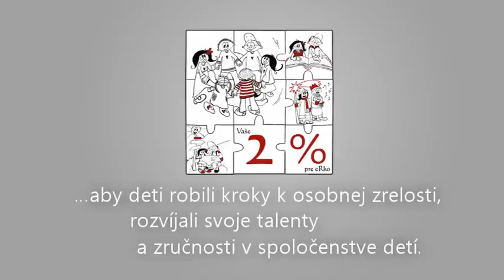2% pre eRko - motto eRka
Venujte svoje 2% z dane eRku. Pomáhame deťom rásť.